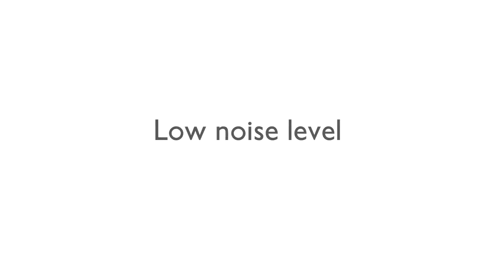FEIN Dustex Dust Extractor 25L - M Class Filter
FEIN Dustex 25L Dust Extractor with M Class filter. Powerful wet and dry vacuum cleaner - available in 110v and 230v models. The Dustex connects easily to power tools - ideal for dust extraction when working in confined spaces.